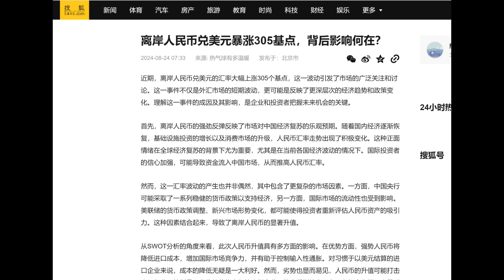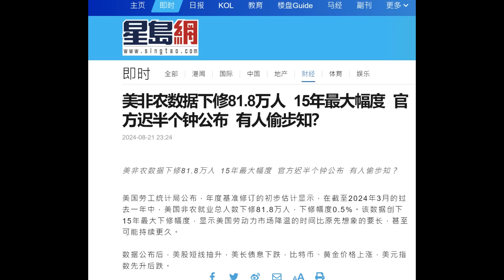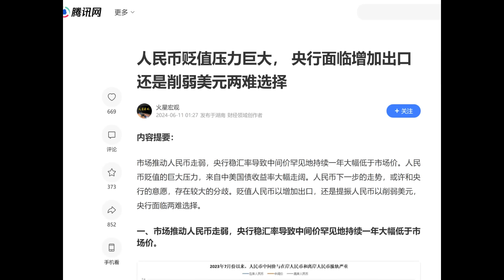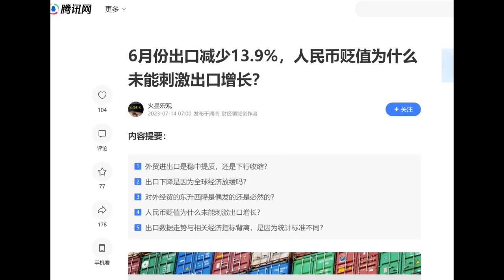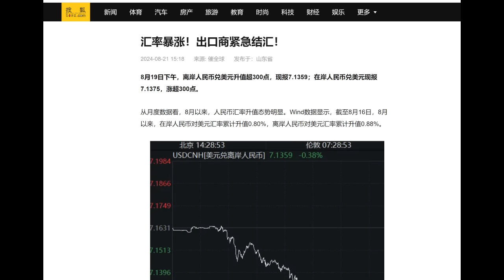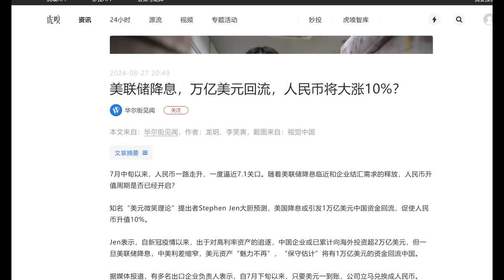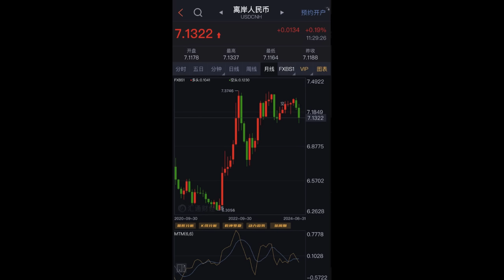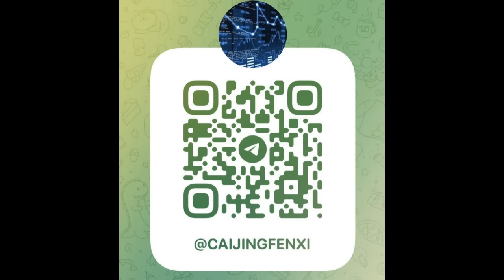最新！中国高层对人民币汇率态度又变了！本轮民币升值的极限在哪？何时换汇合适？9条终身铭记的投资法则！(20240827第1264期)